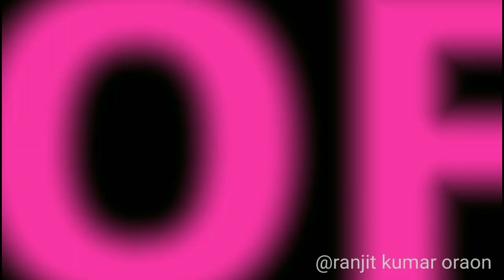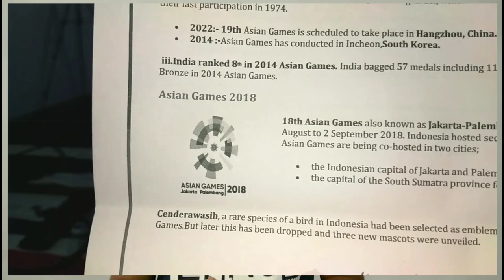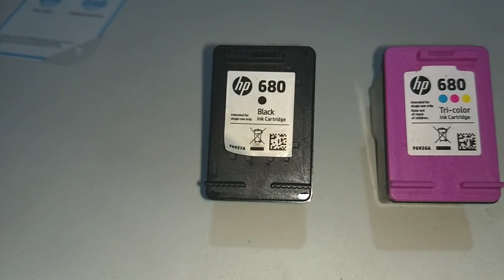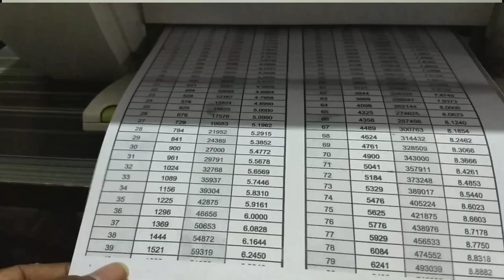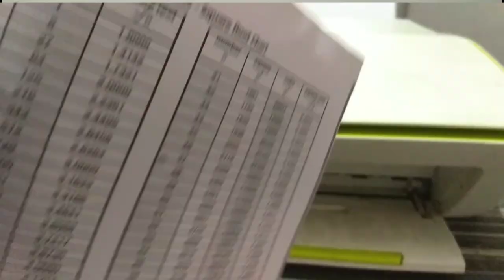Hp Deskjet Ink Advantage 2135|Print Quality| Number of Prints | After 1 Year....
Hey guys here is my new video which a detailed review of My printer. I have been using it for last 1 year. And in this video I have tried to mention all the things which i experienced in last 1 year. This printer cost me around Rs 5400/ that time. i also talked about its advantage and disadvantages. Overall I can it is a good purchase for me.

Ranjit Kumar Oraon